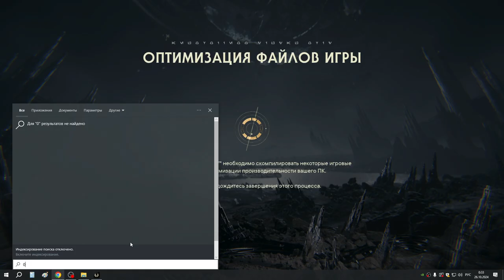17 Секрет Кобониума и новая способность Биди